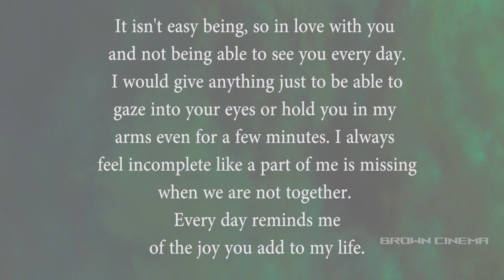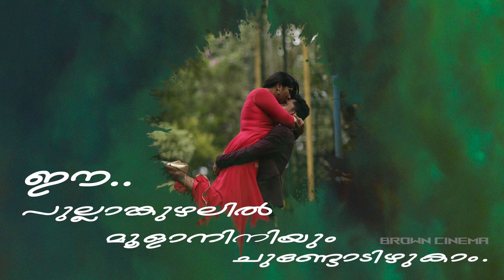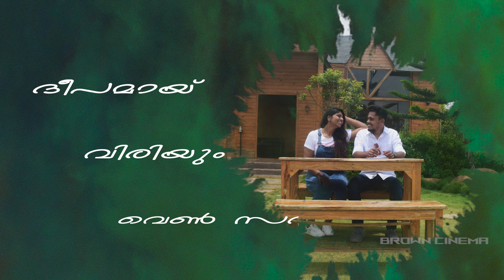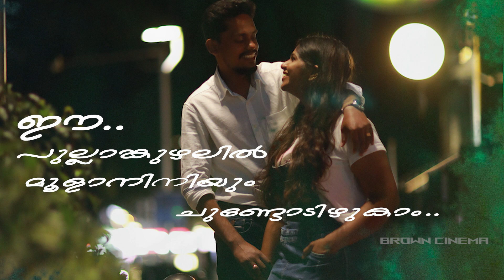TO SIBIYA | Malayalam Romantic Album Song 2021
CREATED BY : BROWN CINEMAS

SONG & LYRICAL VIDEO : HARRY PRASAD

PRODUCED BY : AMAL JOSEPH

DIRECTED BY : AMITH R SREEDHAR

CREATIVE CONTRIBUTION : SHILPA GEORGE

PHOTO COURTESY : VIVA WEDDING / AMITH R SREEDHAR

LYRICAL VIDEO SUPPORT : MANU ALEX

FOR YOUR EXCLUSIVE VIDEO SONG / LYRICAL VIDEO
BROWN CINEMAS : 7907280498